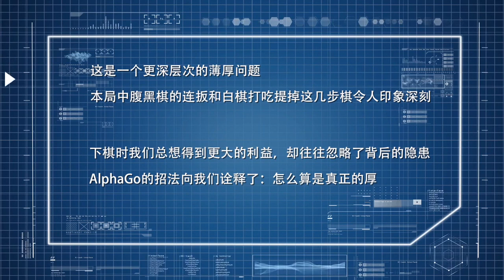来自未来的棋局 第3局：怎么才是真正的厚 （唐韦星 樊麾 刘星）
来自未来的棋局（ALPHAGO VS ALPHAGO）